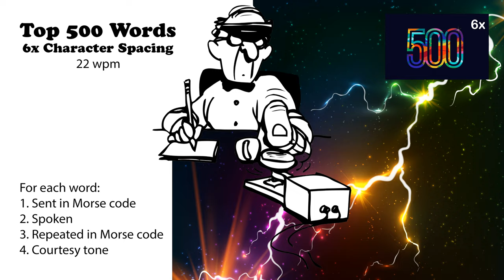6x Character Spacing - Top 500 Words - 22wpm